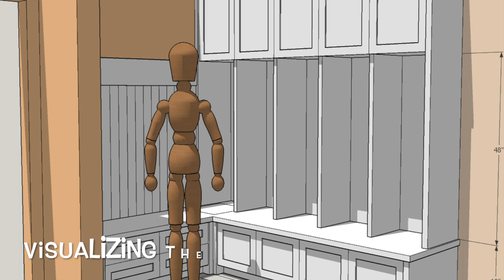Mud Room Makeover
If you have a mudroom, it is probably one of the most used and abused rooms in your house. Sadly, most builders do not build a space that actually meets the needs. This short video documents the process we followed to make an awkward bottleneck into exactly what the client needed.